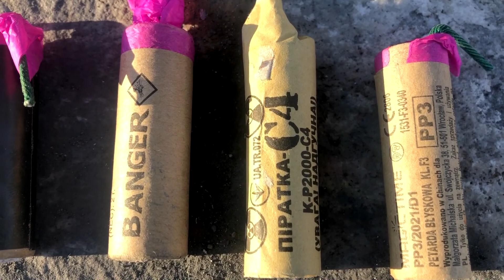🔥 Новые Аналоги P2000 vs Легенда P2000 Maxsem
Приветствую, друзья!

Таймкоды:
00:00 Интро
00:05 Дисклеймер
00:11 Что будем взрывать в этом видео?
01:01 Разогрев, взрываем розочку с треском от Maxsem
01:36 Взрыв петарды PP3
01:54 Взрыв петарды K-P2000-C4
02:25 Взрыв петарды Banger FP2
02:52 Взрыв петарды P2000 (новой)
03:33 Взрыв легендарной петарды P2000 Maxsem